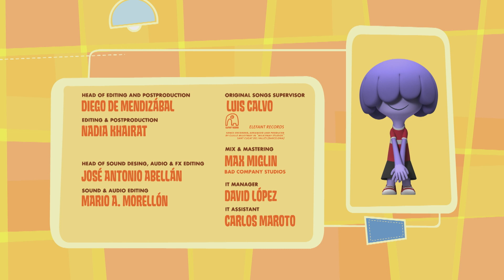Jelly Jamm Español - El Señor Profesor | T02 - E66 | EPISODIO COMPLETO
Bello está aburrido porque Goomo es incapaz de aprender juegos nuevos, así que consigue que Mina usando uno de sus inventos, le convierta en un Goomo más listo. El problema es que ahora es Goomo el que se aburre participando en los juegos que le gustan a Bello.